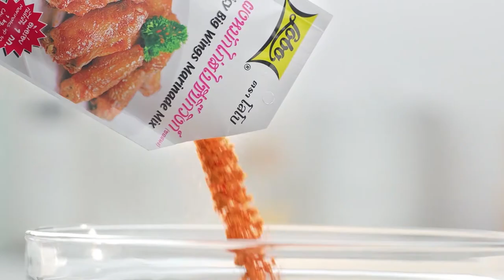นานา' VS 'เท็ดดี้' เป่ายิงฉุบทำเมนู เปี๊ยะงาดำไส้กะเพราเบคอน l FOOD FIGHTO l EP.81 [2/3]